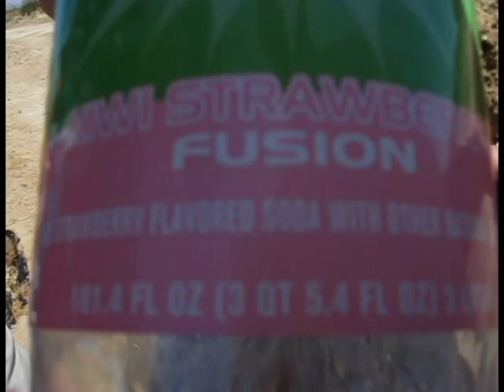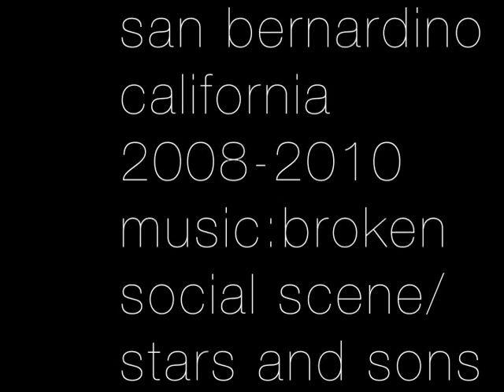Mission Montage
Collection of clips from my mission in San Bernardino, Co. CA